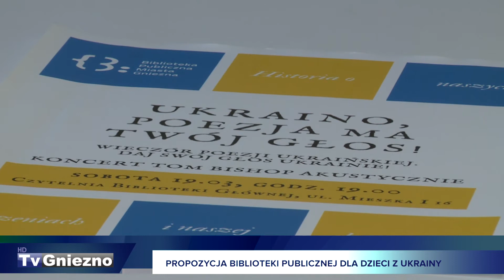Propozycja biblioteki dla dzieci z Ukrainy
Jak dotrzeć do emocji dzieci z Ukrainy? Takie wyzwanie podejmuje Biblioteka Publiczna Miasta Gniezna, która zorganizuje dla nich zajęcia z bajkoterapią, baśnią i poezją.